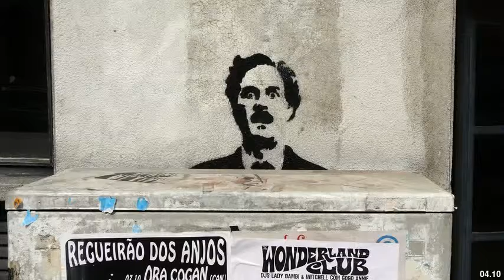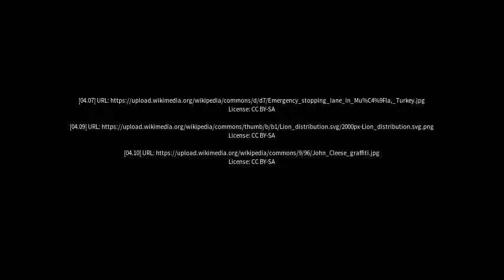Best places to visit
Best places to visit - Gorūr (India) Best places to visit - Slideshows from all over the world - City trips, nature pictures, etc.